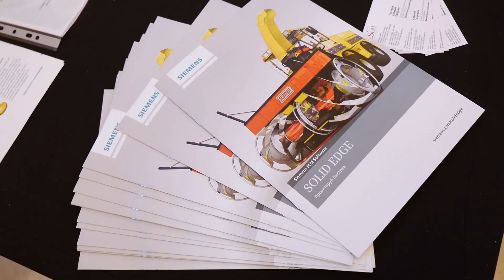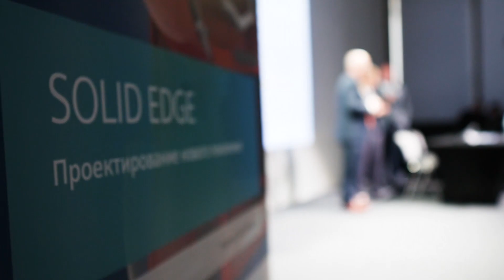Конференция Solid Edge University 2018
Конференция Solid Edge University – уникальное мероприятие, посвященное обзору новейшей версии Solid Edge, участники которого имеют возможность обсудить новые тенденции оптимизации процессов разработки изделий, пути решения актуальных практических задач, обменяться историями успешного внедрения решений Siemens PLM Software на российских предприятиях.
В Solid Edge 2019 появились лучшие в своем классе технологии проектирования электрических систем и печатных плат, новые возможности по управлению требованиями, полностью интегрированные средства численного моделирования, новейшие инструменты подготовки субтрактивного и аддитивного производства, а также бесплатная поддержка защищенной совместной работы в облаке. Благодаря расширению функциональности системы предприятиям любого размера стало еще проще воплощать инновации, пользуясь всеми преимуществами технологии сквозного цифрового двойника.